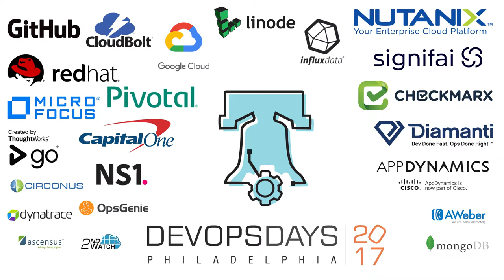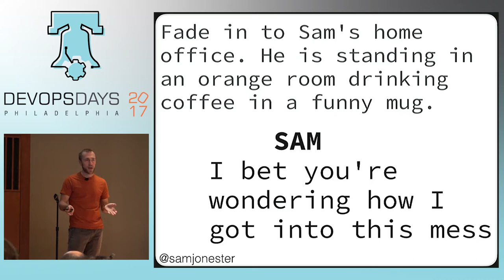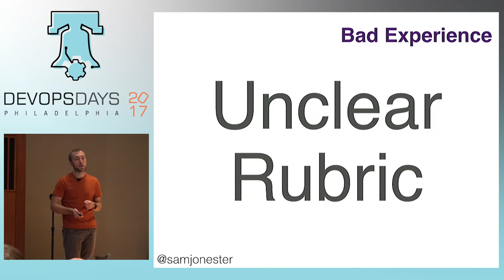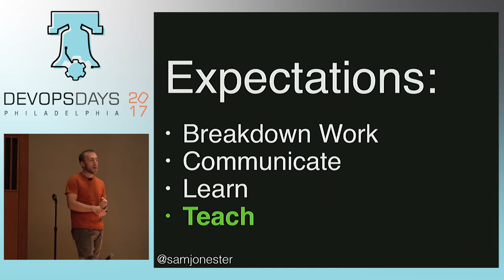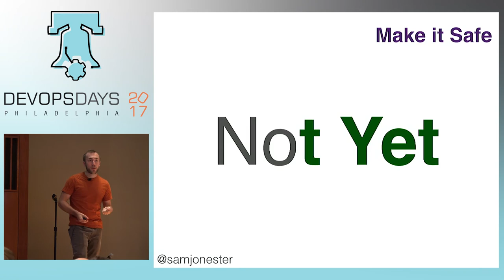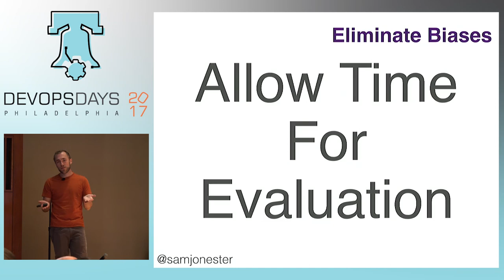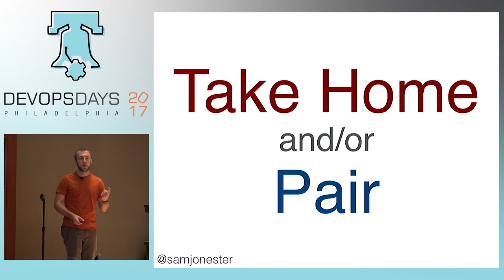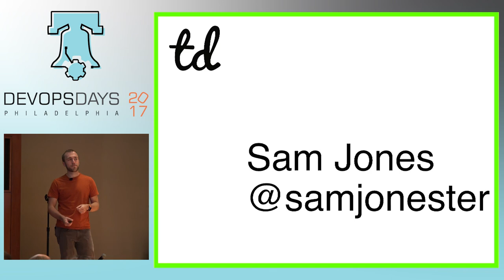DevOpsDays Philly 2017 - A Better Technical Interview by Sam Jones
Let’s make a valuable interview by setting better expectations and creating better evaluation techniques.

Let’s make an honest interview by asking instead of assuming, and treating candidates like they’ll be treated on the team.

Let’s make a collective interview by encouraging dialog and testing a candidate’s to teach, learn, and work with teammates.

Let’s make a nice interview by ensuring the process is valuable to the candidate even if they’re not yet ready to join the team.